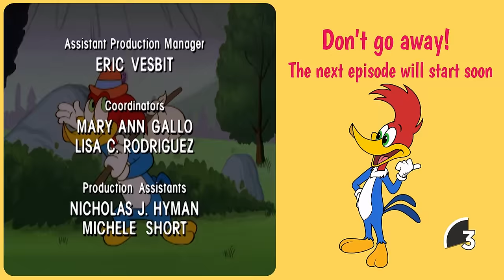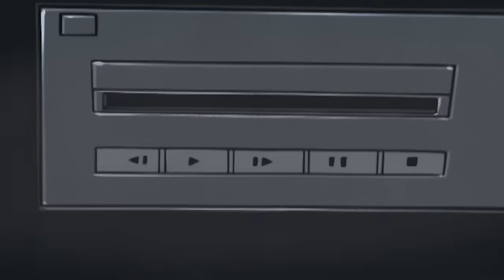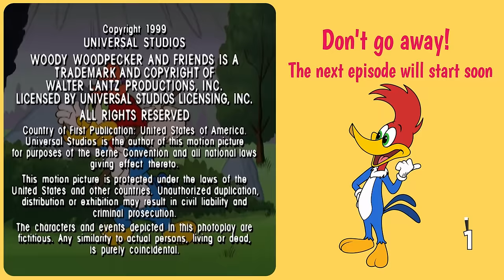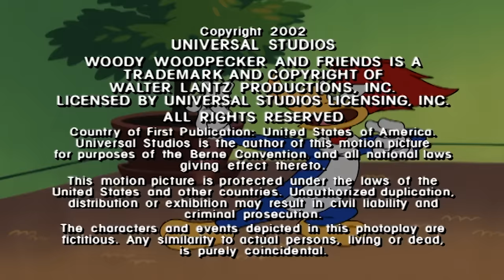Are Woody & Ms. Meany Crazy? | Woody Woodpecker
A judge sentences Woody and Ms. Meany to therapy sessions to stop their squabbles.